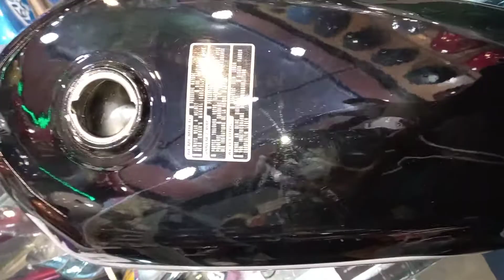fual tank honda 125 top quality new design 15#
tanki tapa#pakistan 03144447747